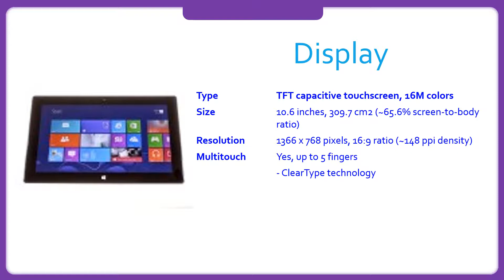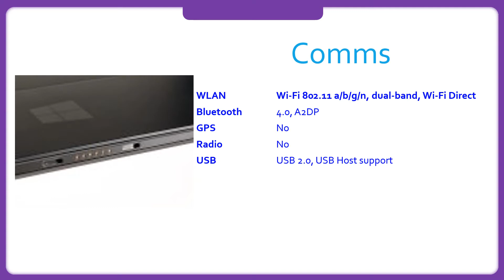Microsoft Surface Specification